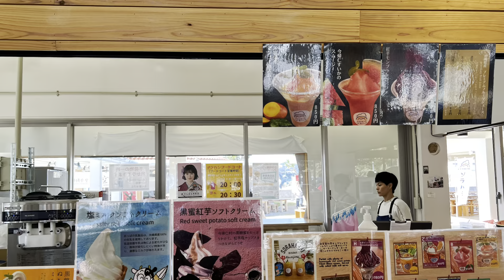古宇利島ビーチ⛱️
沖縄24
117水　セントレア空港プライオリティカード
118木　ナゴパイナップルパーク🍍

沖縄23
227月　ANA 309NGO(14:25)OKA(17:15)✈️
228火　那覇バスターミナルB41便
303金　ANA304(8A)OKA(12:25)NGO(14:25)✈️
海洋博公園沖縄美ら海水族館
424月　NGO15:00JTA047 8H→17:20OKA ✈️
508月  HND11:55 JAL915 14:50OKA 7,210✈️
12:20#瀬長島ホテル(ウミカジテラス)
15:00#那覇市歴史博物館350
529月 NGO15:00JTA047 →17:20OKA 7,280✈️